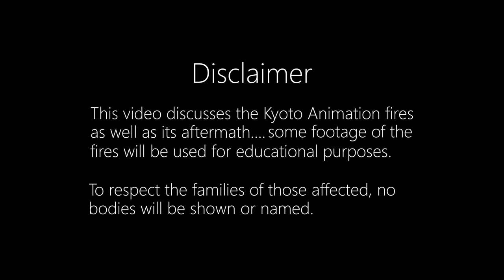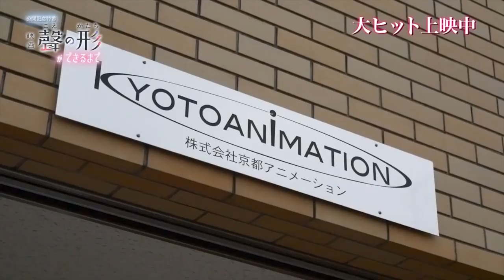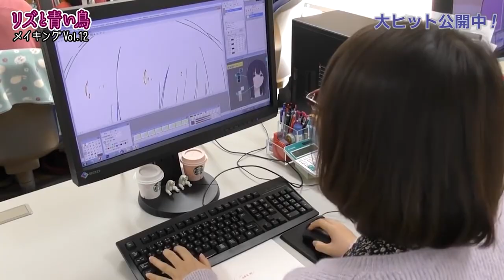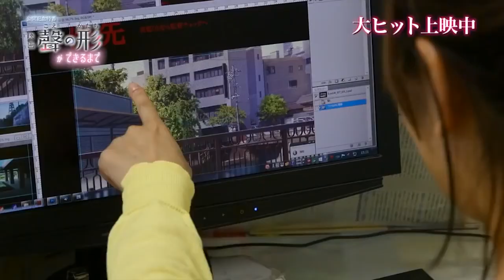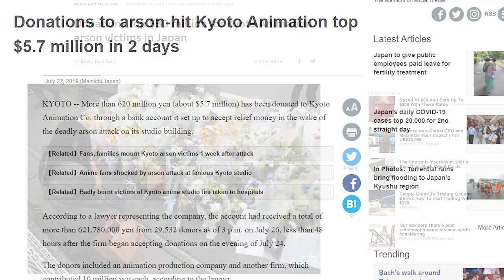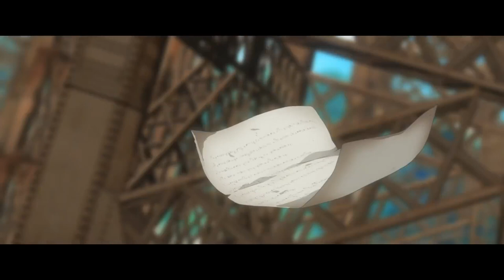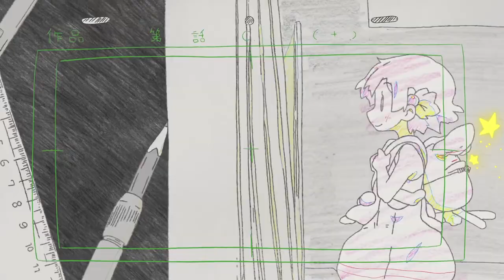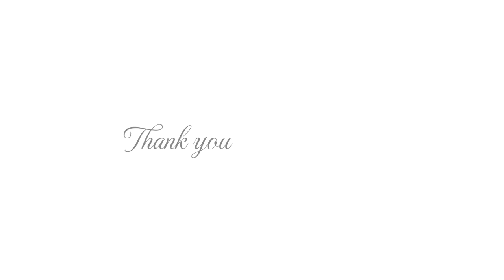The Resurgence of Kyoto Animation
All proceeds from this video will be directed to KyoAni's record labels by means of content ID.

We Love you KyoAni.